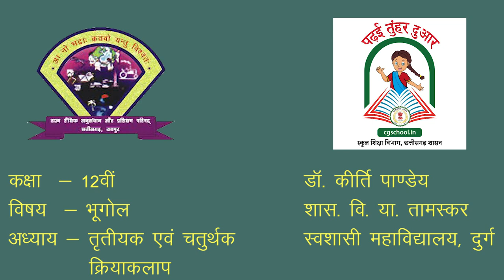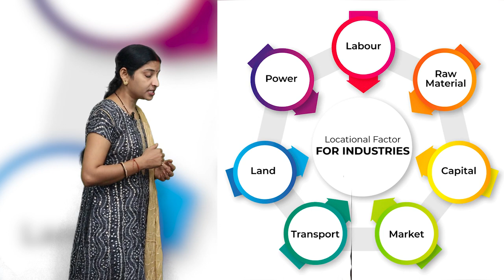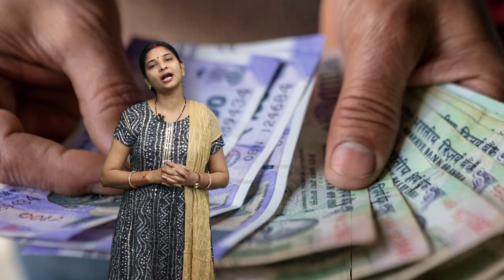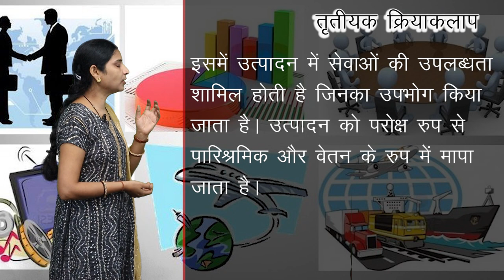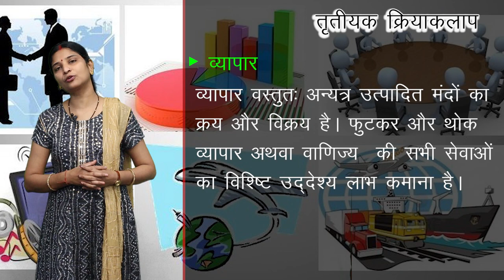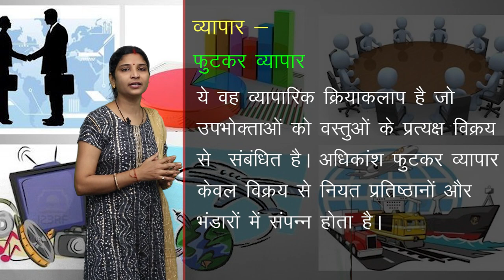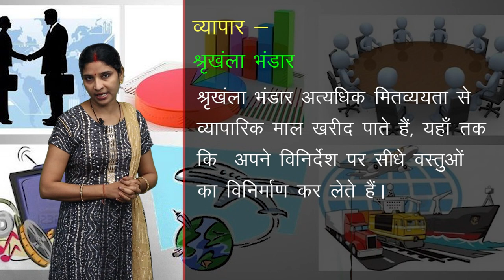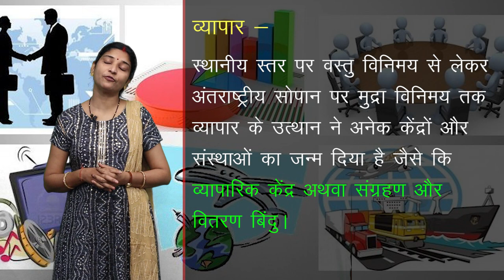CLASS 12th GEOGRAPHY | CHAPTER - TERTIARY AND QUATERNARY ACTIVITIES | तृतीयक एवं चतुर्थ क्रियाएँ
CLASS 12th GEOGRAPHY | CHAPTER - TERTIARY AND QUATERNARY ACTIVITIES | तृतीयक एवं चतुर्थ क्रियाएँ | 1